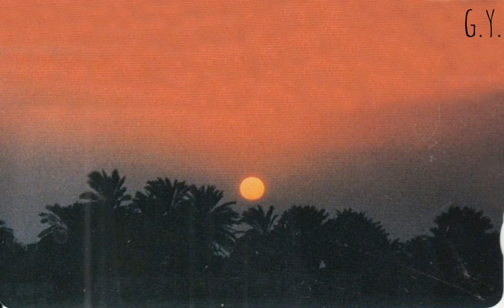Ghost Brigade:)22:22 Nihil